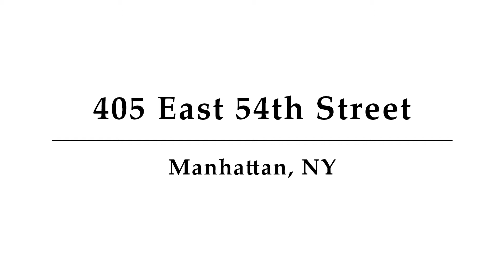405 East 54th Street, Unit 11D, Manhattan, NY